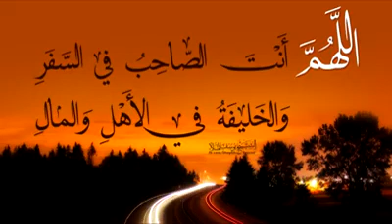Du^aa Safar Sa'a Yaashozaal